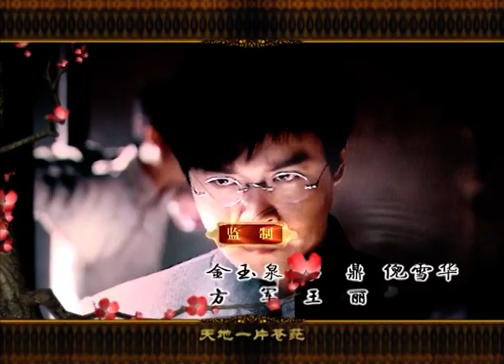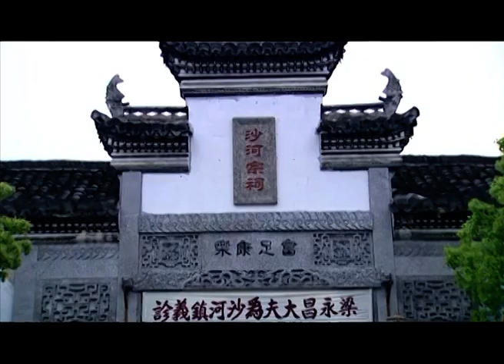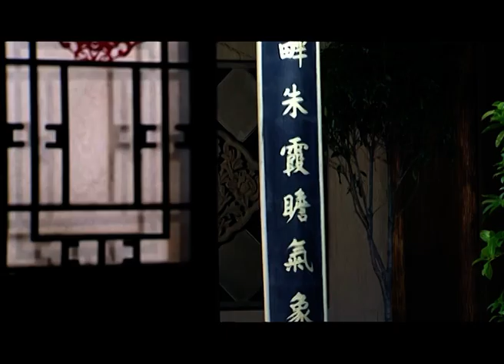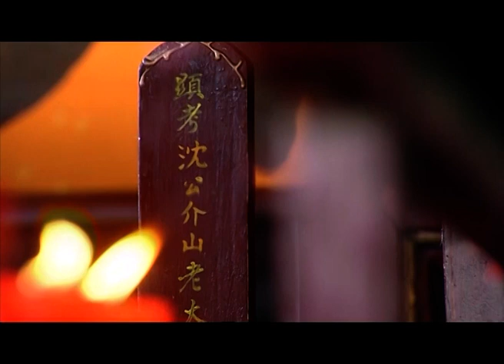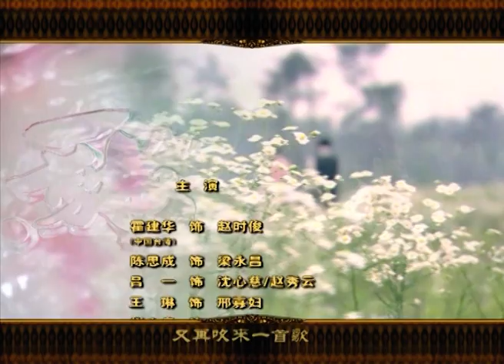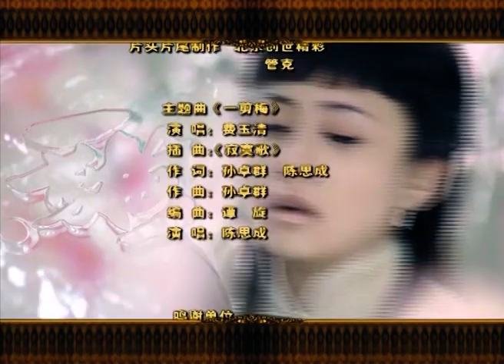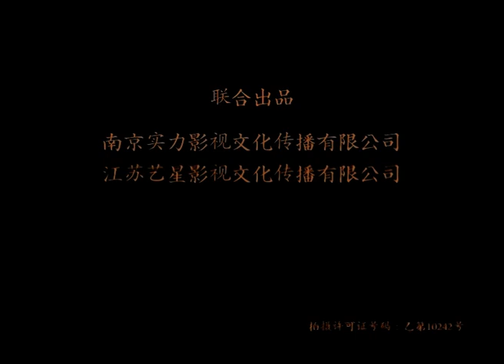新一剪梅05（主演：霍建华，吕一，陈思成，刘芸，李立群，穆婷婷，乔任梁，樊少皇）